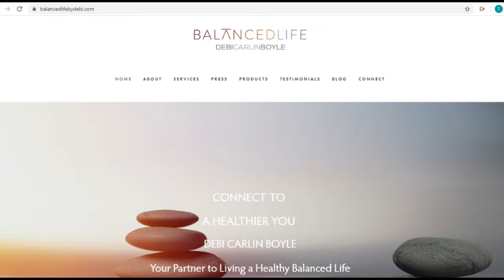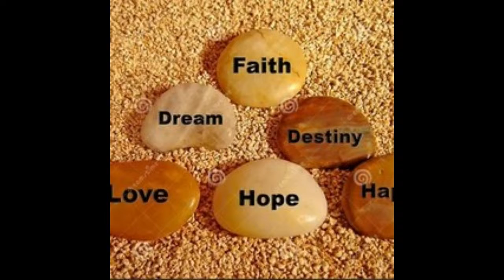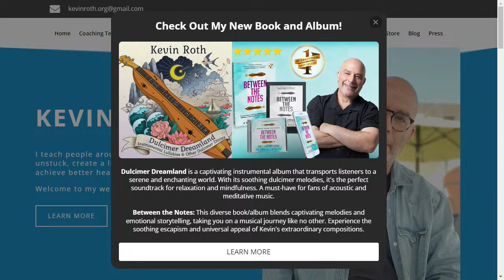Conversation with Kevin Roth Finding Clarity & Purpose to Create a Life of Love, Health & Prosperity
🎵 Feeling stuck, stressed, or unsure of your life’s purpose?

🎵 Tried everything but still searching for lasting happiness and clarity?

🎵 Addicted to the idea of more —-money, fame and love?

It’s a New Year and if you answered YES to any of the above then please watch this show as I welcomed my guest renowned dulcimer artist, singer, author and life coach Kevin Roth to the show.

Kevin teaches people there is hope and a path to a more authentic, joyful life. He believes when you change the way that you look at things, the things that you look at change. When you feel happy, healthy, peaceful, and you know your purpose, it’s priceless.

If you really want to start out the New Year getting rid of what’s no longer working for you and create a roadmap of hope for a more authentic and joyful life then this show is a must watch.